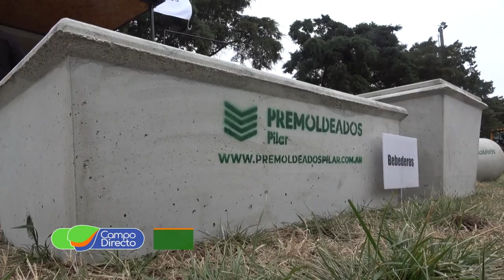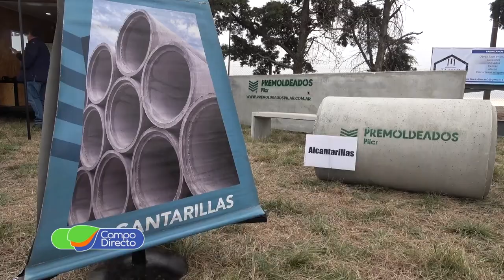Conocemos los comederos y bebederos de Premoldeados Pilar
Comederos y bebederos para ganadería. Una importante solución para productores por su terminación interior curva y de textura lisa que evita se adhiera la comida y basura.